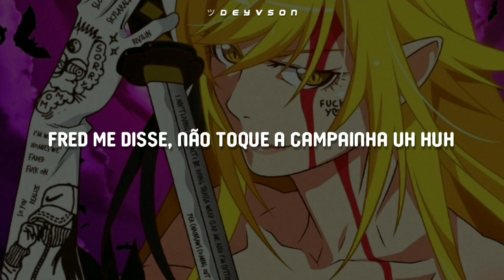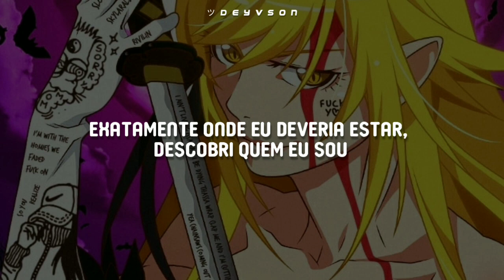Ethan Ross & Drunk Girl - Sinister [Legendado| Tradução]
Ethan Ross & Drunk Girl - Sinister  legendado
Ethan Ross & Drunk Girl - Sinister  tradução
Ethan Ross & Drunk Girl - Sinister  letra